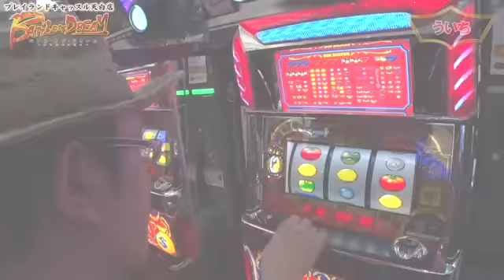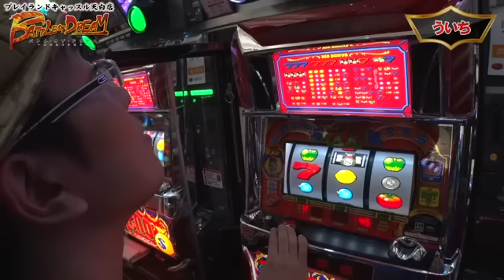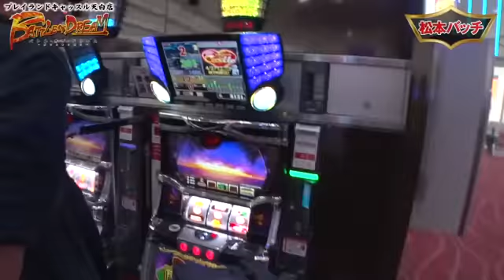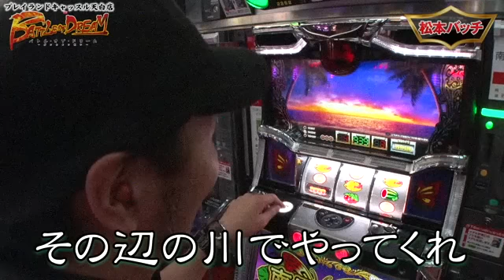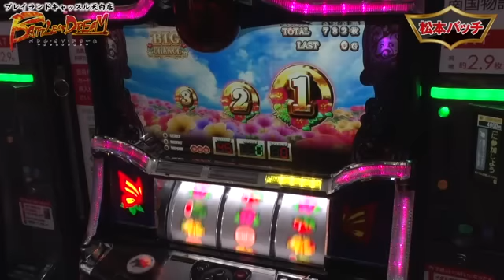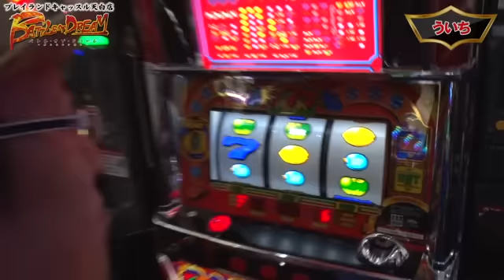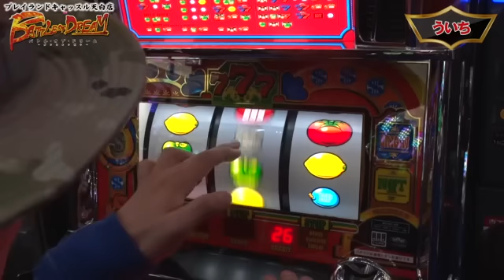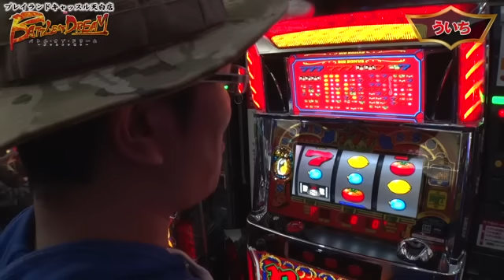《ういち》《松本バッチ》【リノ】【南国物語】バトルオブドリーム 第20話（3/4）[ジャンバリ.TV][パチスロ][スロット]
やっとこリノに光明が見えてきたういち。一方バッチはただ独り静かな砂浜を眺めるだけの展開に、浮上の切っ掛けは見つかるのか!?

■実戦台：リノ、南国物語